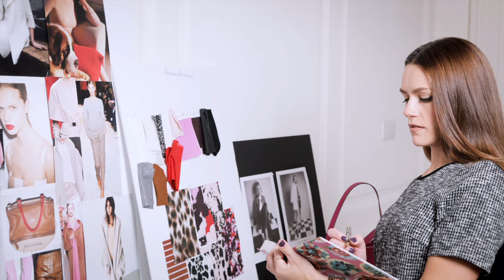L.K.Bennett Styled Your Way: Desk-to-Dinner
Meet Charlotte, our Head of Legal at L.K.Bennett. As the festive season approaches, Charlotte needs to easily transition her chic and sophisticated office look into something with wow after dark. Showing that simpler looks can still make a statement, by day Charlotte is the epitome of sophistication and style teaming dresses or separates with chic shoes and bags. By night, she adds splashes of colour or sparkle with accessories and finishes her look with  bright lips and eye catching jewels.

Produced by: TANK
Filmed at: 3 Cavendish Square
Model: Charlotte Dencer
Makeup: Amanda Wright